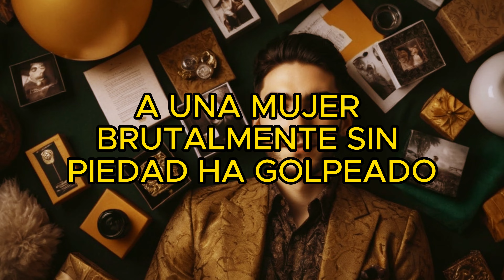Yucalight - Voces de Justicia: El Caso de Fofo Márquez (Official Lyric Video)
¡Descubre el poderoso video musical que acompaña a nuestra canción 'Justicia para Todas'! Sumérgete en un viaje visual que captura la lucha contra la violencia de género y la búsqueda incansable de justicia para todas las víctimas. Desde escenas emotivas de solidaridad hasta representaciones simbólicas de resistencia, este video te llevará a través de una narrativa visualmente impactante que resalta la importancia de combatir la violencia y promover la igualdad de género. Únete a nosotros en este llamado a la acción y haz tu parte para crear un mundo más seguro y equitativo para todos. ¡No te lo pierdas y compártelo con tus amigos para difundir el mensaje de solidaridad y empoderamiento!